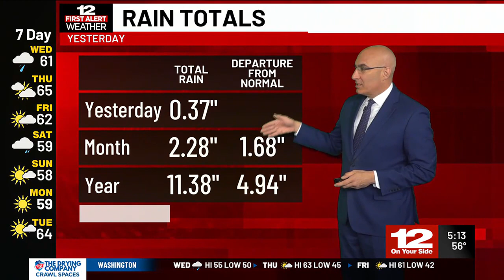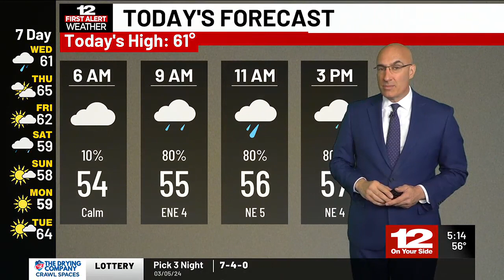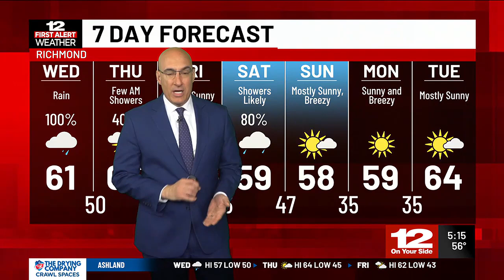Wednesday Forecast: Another rainy day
Another soaking rain is likely on Wednesday, and another one comes on Saturday.